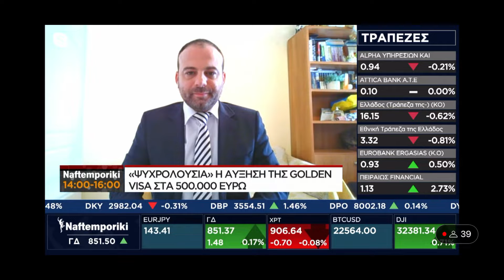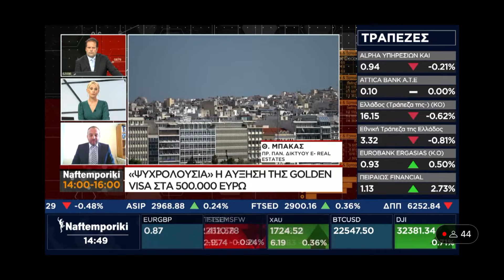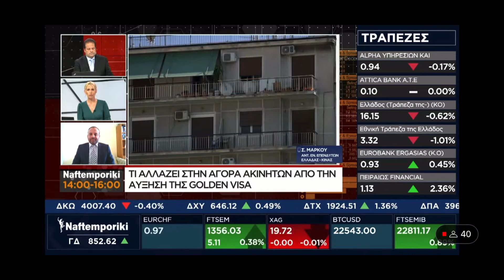13/9/2022 Συνέντευξη κ.Θεμιστοκλή Μπάκα Προέδρου της E-Real Estates στο Naftemporiki tv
13/9/2022 Συνέντευξη κ.Θεμιστοκλή Μπάκα Προέδρου του Πανελλαδικού Δικτύου E-Real Estates στην ενημερωτική εκπομπή της Μαρίας Σμιλίδου στο Naftemporiki TV.